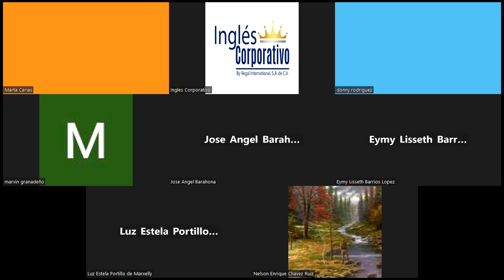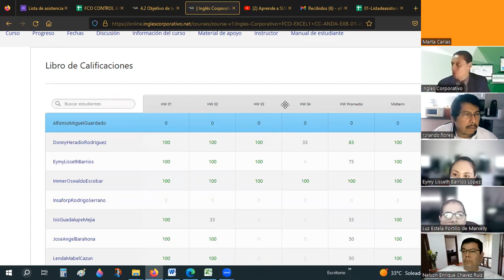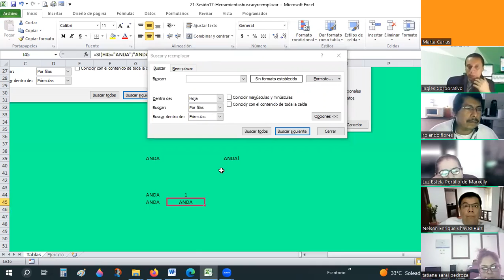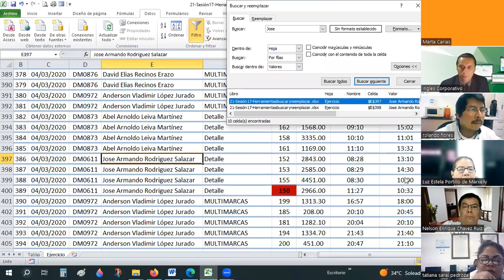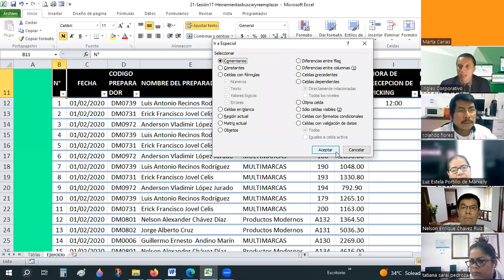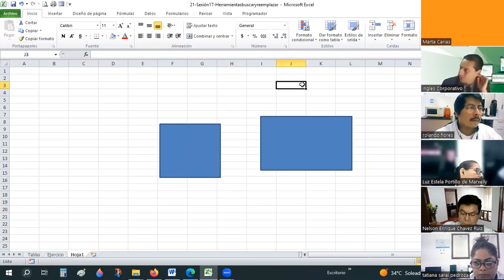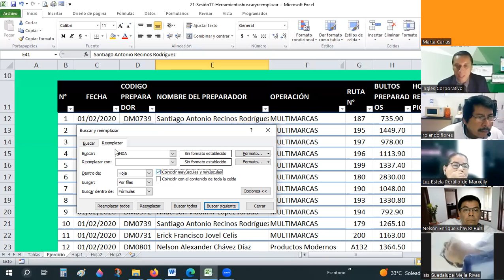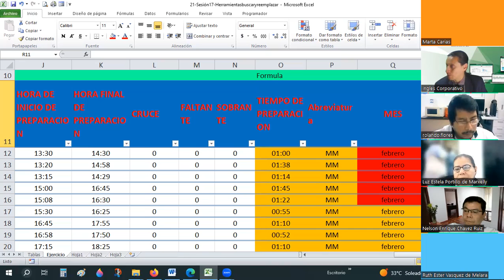Sesión17-23-02-23-8017-0001/2023-Guardado-Heramientas buscar y reemplazar